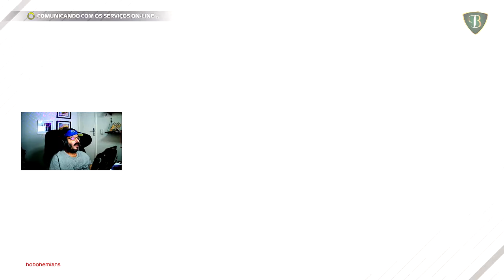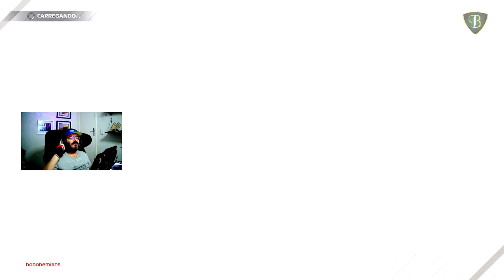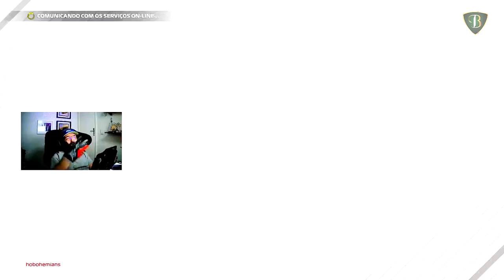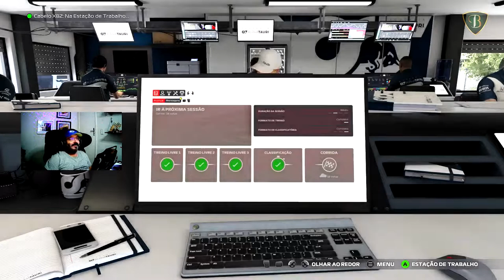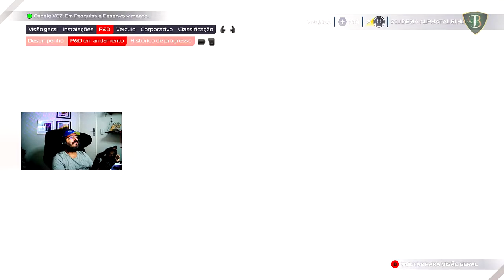DOIS MALUCOS NA HUNGRIA | CARREIRA COOP F1 2021 - GP DA HUNGRIA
Rapaziada, confere aí mais uma etapa da nossa Carreira Coop no F1 2021, onde o HoboGasly e o TsunoCabelo buscam o topo do campeonato de pilotos e, claro, levar a Alpha Tauri ao campeonato de construtores. Hoje corremos na Hungria e vou contar para vocês, foi simplesmente lastimável nossa participação.

Toda terça-feira você podem acompanhar a transmissão ao vivo no meu canal na Twitch ou no canal do Xbox Brazucas.

Precisa renovar sua assinatura Game Pass Ultimate? Consulte o melhor do mercado